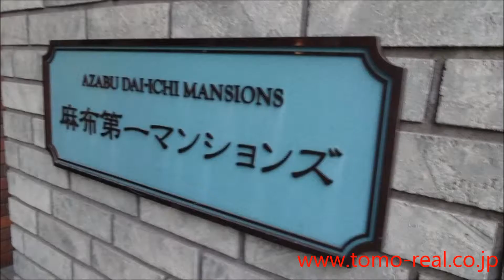Azabu Daiichi Mansions 4beds over200m2 by Tomo Real Estate(Akasaka )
Azabu Daiichi Mansions is a rental apartment. 4 min. from Roppongi station.

1st floor 9-1-26 Akasaka Minato-ku Tokyo Japan 【zip(post) code107-0052】